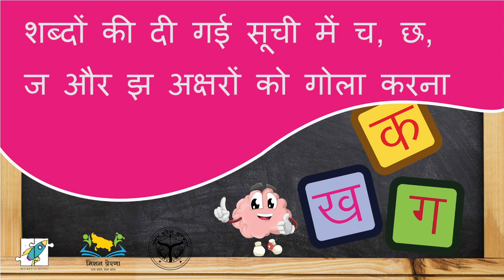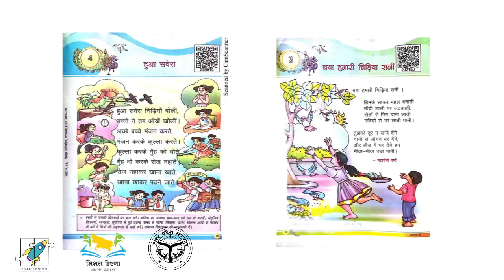12/12/2020 4/5: शब्दों की दी गई सूची में च, छ, ज और झ अक्षरों को गोला करना | Circling the letters